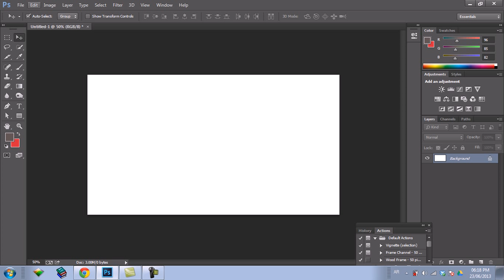كتابة اللغة العربية في Photoshop CC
تغير الإعدادت في الفوتوشوب لكتابة اللغة العربيه بشكل صحيح